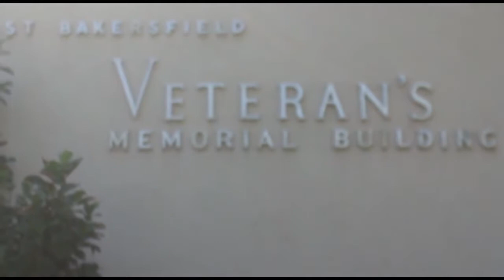Montron - Hilfiger Something Out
Montron aka Sim - Hilfiger Something Out

Montron is a Special Forces group that was created during WWI born from an all black unit that fucked all the bitches in France. Montron later integrated and so I became a part of Montron during my deployment to Afghanistan in support of Army Special Forces in 2012. The year we ...